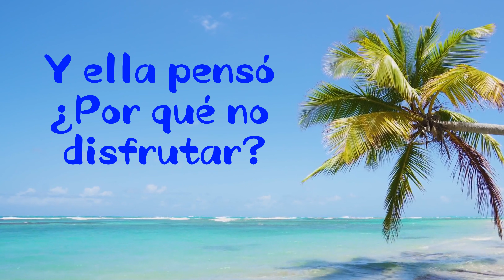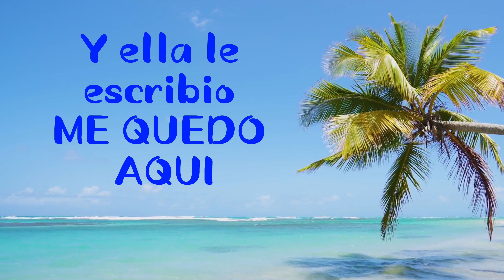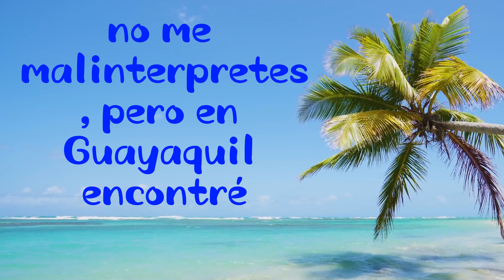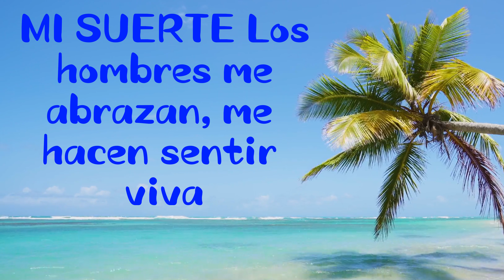ESTEFANIA ESTEFANIA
Ya está aquí la que estamos seguras que va a ser un bombazo este verano. ESTEFANIA ESTEFANIA. Una canción compuesta con mucho humor y todavía más ❤️ por las letristas Vir Vázquez y yo misma, la Sra Fogg.
Que la disfrutéis. Y ayúdanos a compartirla porfis, nos encantaría que sonará en todos los chiringuitos, de aquí a Guayaquil 😁

Vídeo y audio protegido por derechos de autor. Sra Fogg (Helga Martínez Pallares) y Virginia Vázquez ©️